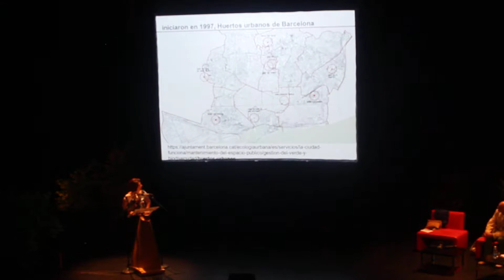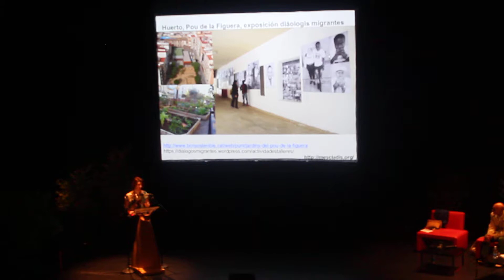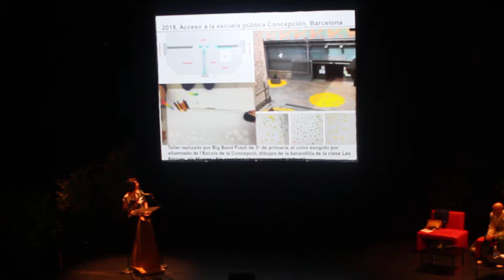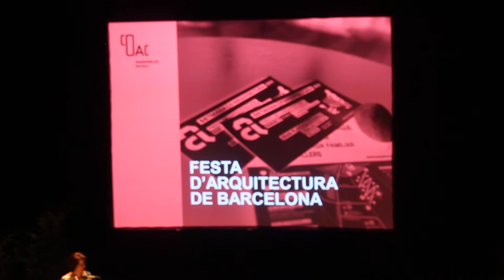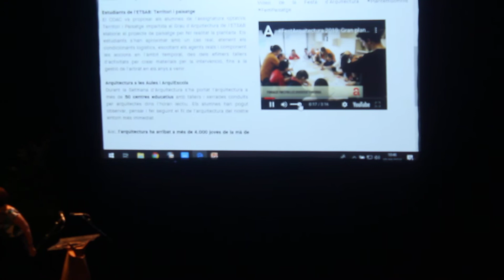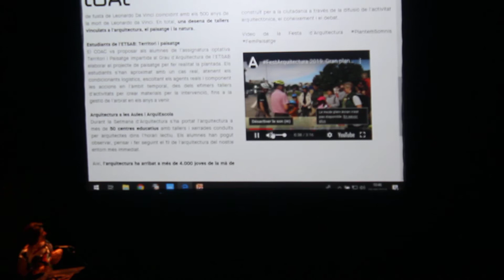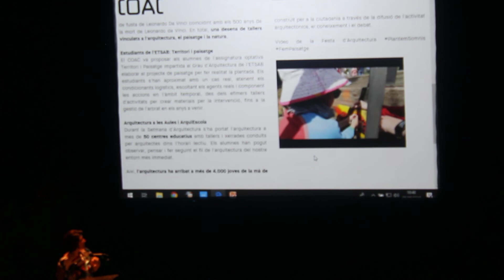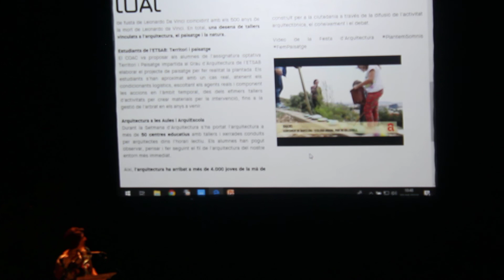Séminaire Villes créatives Tournefeuille - extrait 10h54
Sandra Bestraten présente la démarche d'architecte à Barcelone pour lier citoyenneté et espace public.
Dans le cadre du projet européen de coopération transfrontalière Routes Singulières POCTEFA. 7 et 8 octobre 2019 - Tournefeuille